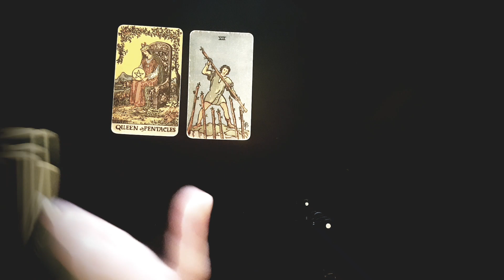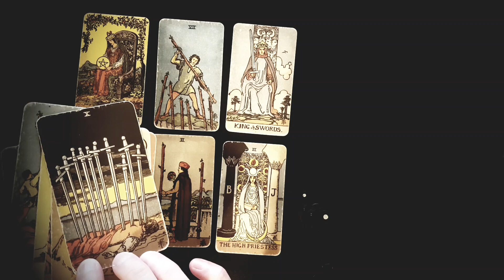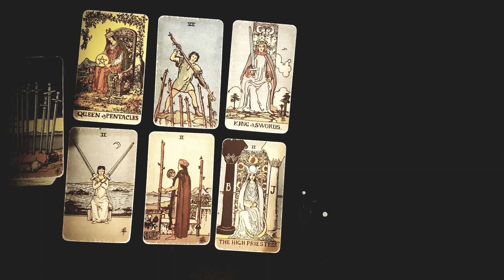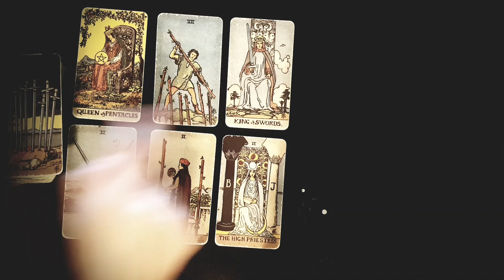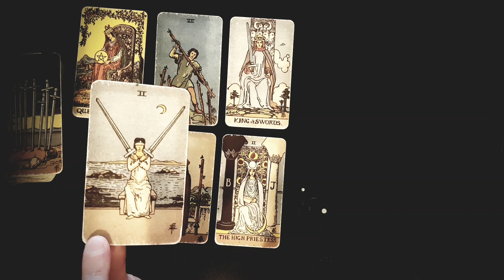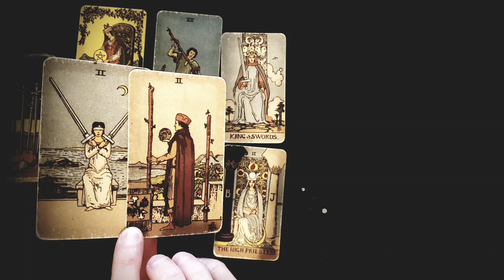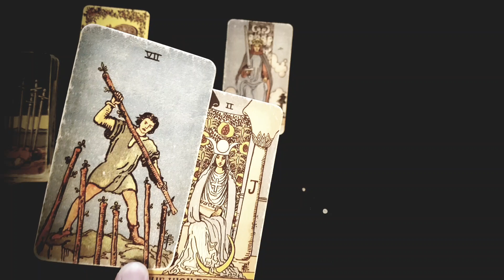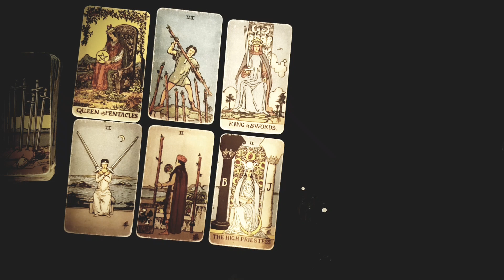SCORPIO~ IT'S TIME FOR YOU TO KNOW THE TRUTH😱... SOMETHING YOU REALLY NEED TO HEAR! MARCH 2022 TAROT